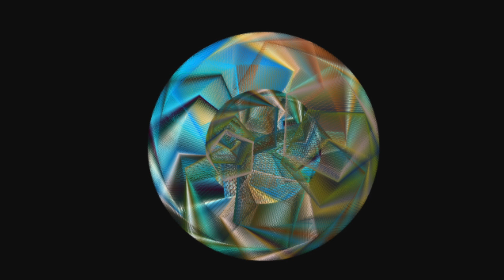cooperative system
genre: electronic
produced: 2019
album: anti-gravity